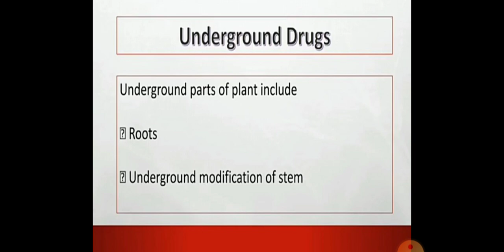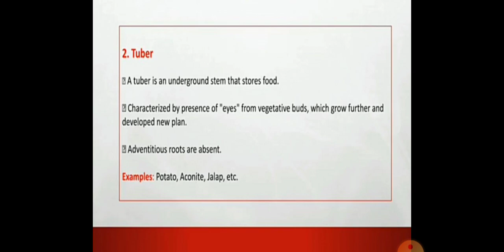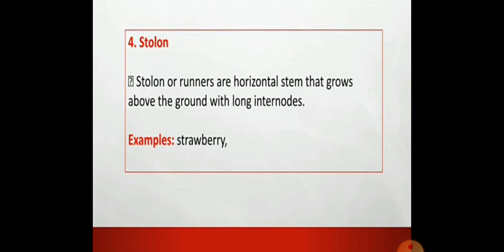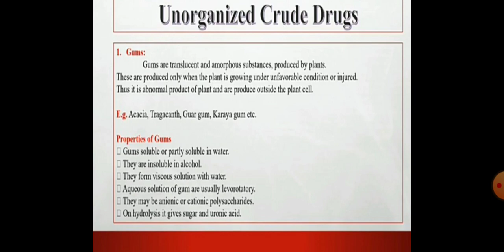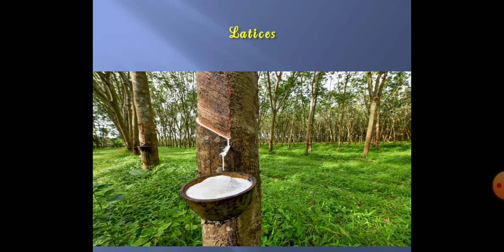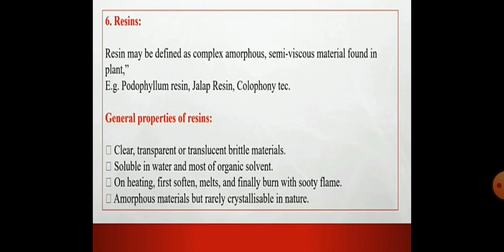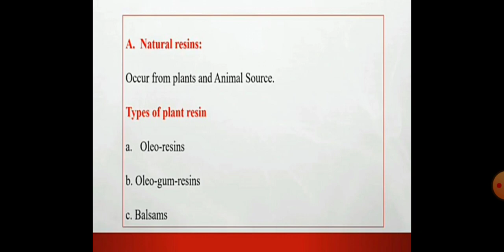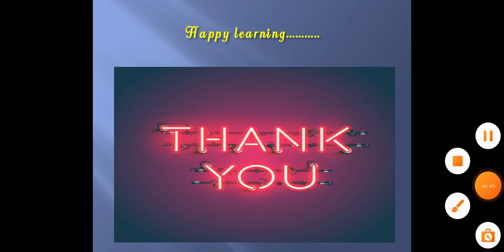Introduction to Parts of plant Part -4